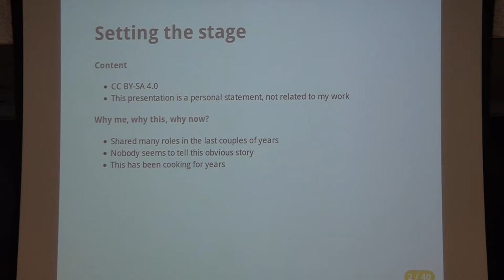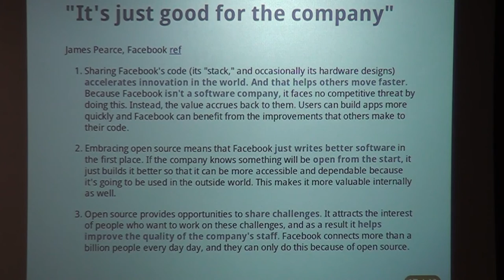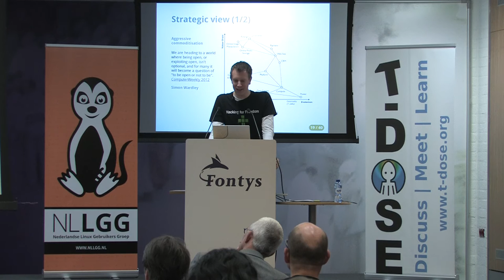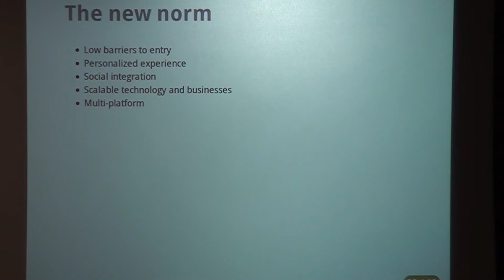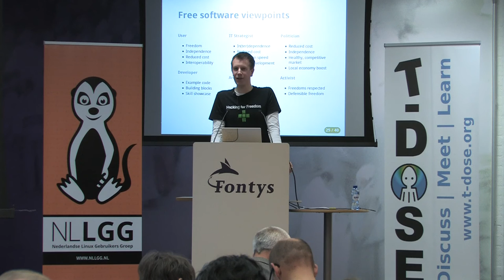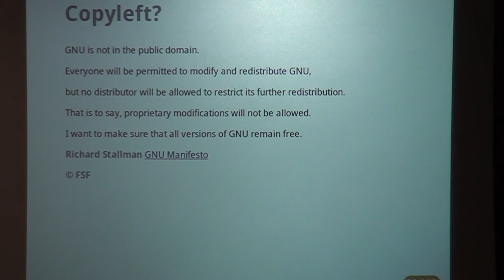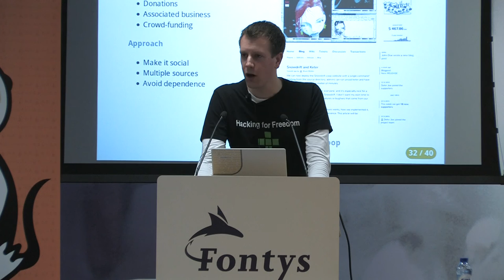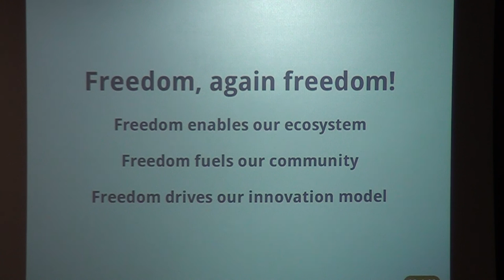T-DOSE 2015 Open Source has won, now what? Nico Rikken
Open Source has won, now what?
Paper:

Since our last T-DOSE we've got to observe the public confirmation of the success of the Open Source model. It has been called a winner on many occasions and it can be called again, Open Source is a winning innovation model. But now that we know we have our hands on a winning model, which we have done for years, what do we do next?

In our vast Open Source community contributions originate from people in different roles, having similarly different motives. Choosing Open Source for cost reduction is a limited view, the model can bring digital freedom and can ease adoption to grow an ecosystem. Great minds have already analysed these benefits (Benjamin Mako Hill, Simon Wardley), and knowing these benefits for various roles, we can develop our own strategy as a community.

While a lot of great Open Source software is being developed, digital freedom is still threatened. Although the main server and desktop stack is freely available, the hardware and hosted services seem to become less free. At the same time company-backed Open Source development is crafting out strong ecosystems while outpacing efforts to provide free services on their published work. In this light it seems fair to acknowledge that freedom and community strength have to be defended to guarantee the continued existence of our community, our own ecosystem.

Our ecosystem would have to be based on a set of common values, for which I propose the following: supporting software freedom, building on each others work, ensuring interoperability, low barriers for adoption and contribution, a diversity and continuity of resources, and a community representation in the project lead. But goals and means are no good without commitment, and that's why we have to remain conscious, conscious of the environment and the impact of our own impact as inhabitants of the Open Source community. Question the project lead, question the business model, question the licence, but start by questioning your own actions. We have the resources, the adoption, and above all the innovation model to build the most epic ecosystem around, but despite the abundance of effort we need your effort to end up where you want us to end up.